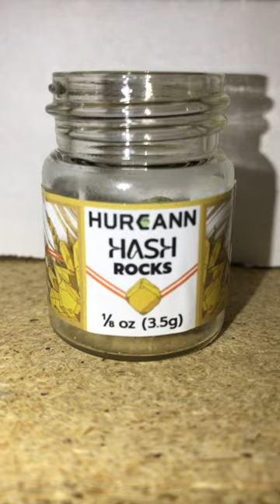Hash Rocks 1/8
Delta-8 THC-O